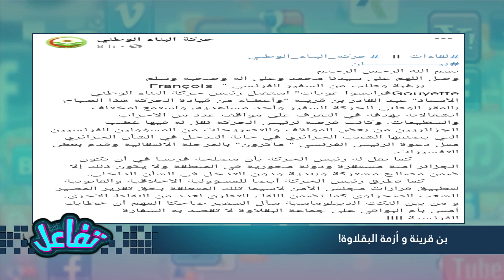بن قرينة و أزمة البقلاوة!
-حلقة من تقديم صابرين بن رحومة